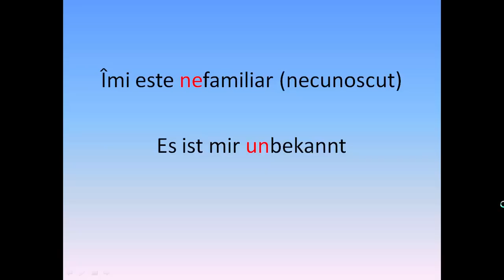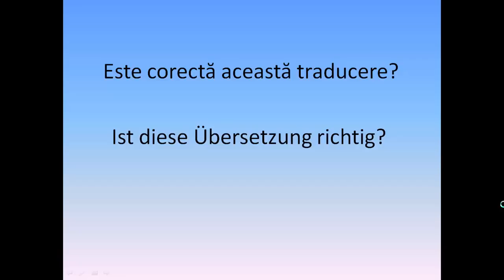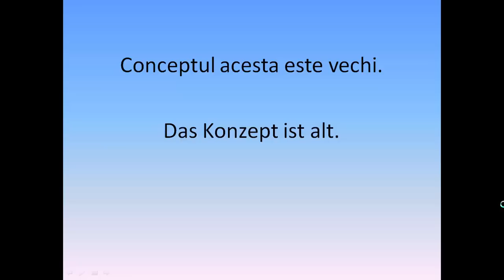Invata germana | rapid si usor | LECTIA 21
VOCABULAR:
ce inseamna?-was bedeutet?
traducerea-die Übersetzung
familiar-bekannt
nefamiliar-unbekannt
siteuri-die Internetseiten
o descriere-eine Beschreibung
scris, scriere-die Schrift
explicatia lui-seine Erklärung
impresia mea-meine Eindruck
concept-das Konzept